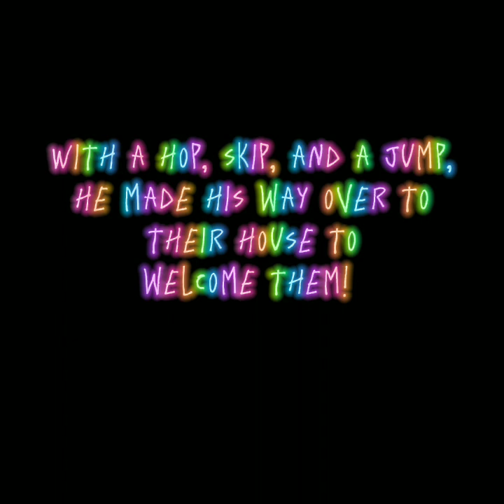A Puppet's Story Part 1 (Welcome Home Fanmade Story)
If I Had The Motivation To Turn This Into An Animation... I Would :'3

Oh Well!
*Stay Hydrated, Everyone!*

[Character: Wally Darling | Creator: partycoffin]
[Character: Sydney Yen | Creator: Meh :v]